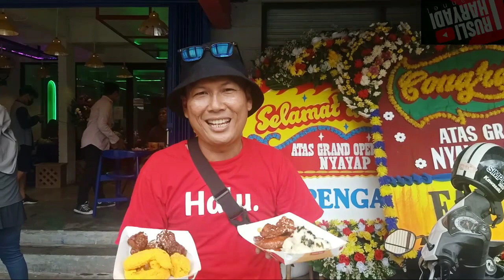KEN AND GRAT BUKA RESTO NYAYAP II KITA UNBOXING YUKK...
nah satu lagi nih Foodies Koko Ken dan cici grat buka resto NYAYAP yg berada di area tanjung duren Jakarta barat,..ada banyak menu nya dan engga terlalu mahal juga ya
harga terjangkau sudah bisa makan ayam bener engga ko @kenandgrat
langsung aja yu kita liat tayangan berikut ini...